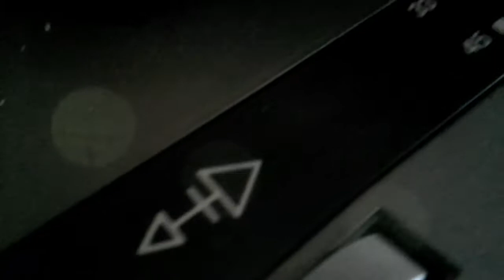Record player radiotecnika maan